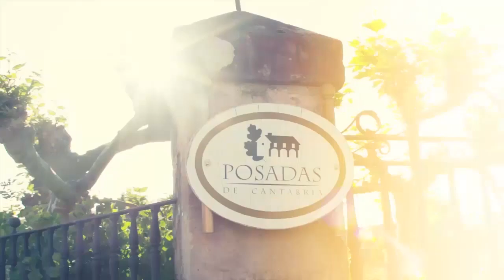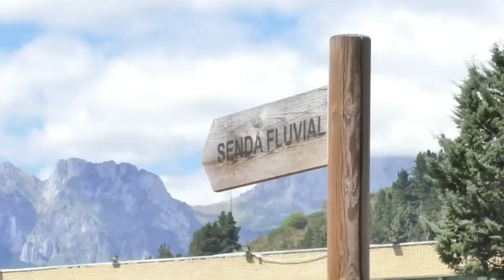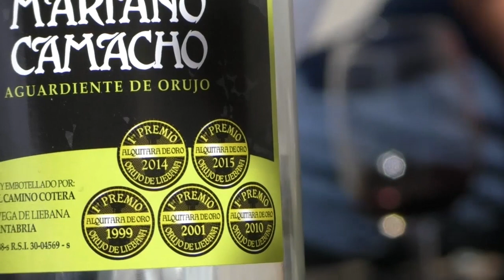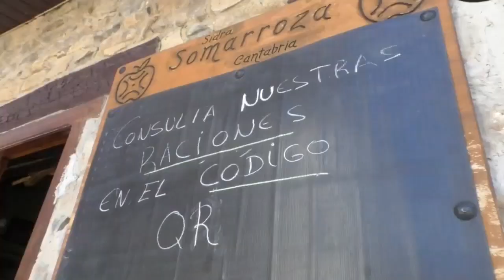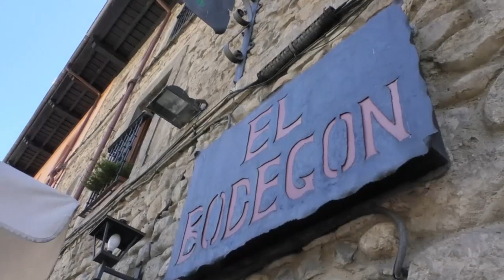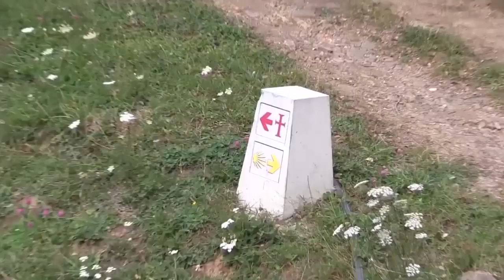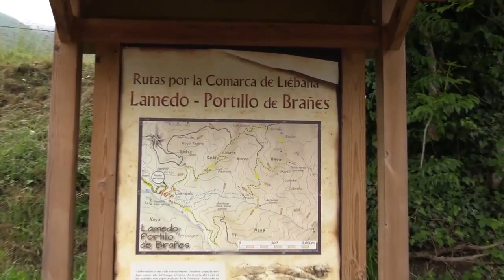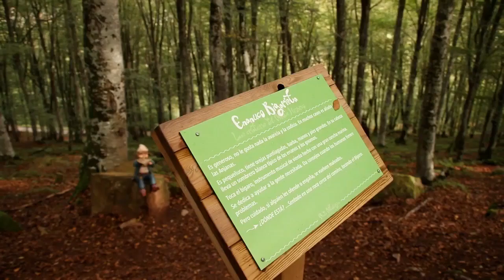Cantabria sin ir más lejos | Valle de Liébana | 22.8.2020